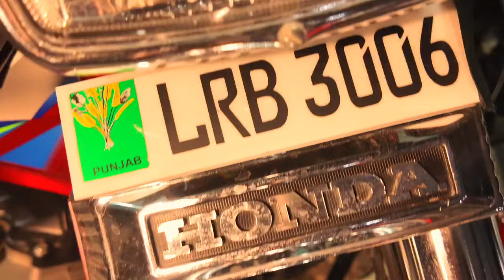Good Priced Used Honda125 For Sale Honda70 Honda Pridor 100 Honda125 Self Start Road Prince70 Lahore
Best Priced Used Honda125 For Sale Honda70 Suzuki GS150 Yamaha YBR125 Suzuki GD110S Used Bikes Sale
Best Priced Used Honda125 Honda70 Used Yamaha YBR125G Low Price Road Prince70 Used China Bikes Lhr
cheap_price_bikes
PTN Pak Today News سبسکرائب پلیز
Used Bikes on PTN Brings Cheap and Low Price Used Bikes Reviews from All Cities of Pakistan Used Bikes Market for our Viewers Subscribers
especially Honda125 Honda70 United70 Road Prince70 Cafe Racer Bikes Modified bikes Electric Scooty United Scooter100 Used Heavy Bikes New Sports Bikes from Used bikes Market Lahore Used Bikes Market Gujranwala,  used Bikes Multan market and Used bikes Market Rawalpindi